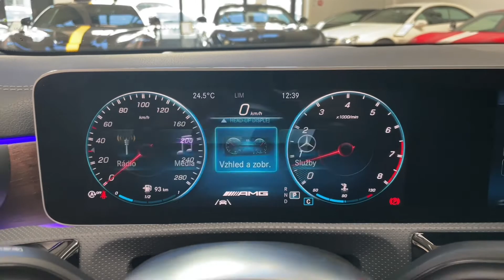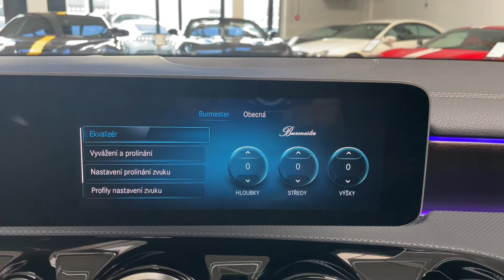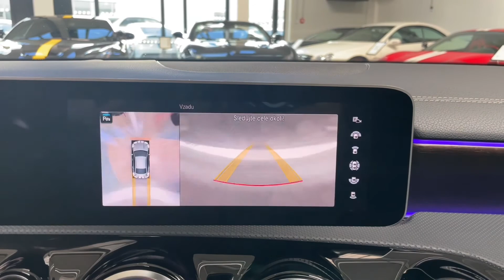Mercedes-Benz CLA - 35 AMG*4M*HUD*NEZ.TOP*LED*CZ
Výbava: Sada AMG, Keyless-Go, El. nastavitelná sportovní sedadla s pamětí (vyhřívaná, ventilovaná), Ambientní osvětlení, Multifunkční sportovní volant AMG s pádly řazení, AMG Ovládání na volantu, Head-up displej, Dřevěné obložení interiéru, Sound system Burmester, Panoramatické střešní okno, Nezávislé topení, MULTIBEAM LED světlomety, Adaptivní tempomat DISTRONIC, Hlídání mrtvého úhlu, Hlídání jízdního pruhu, 360° kamery, Satelitní navigace.